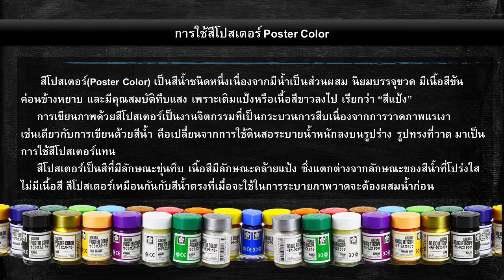ระบายสีโปสเตอร์